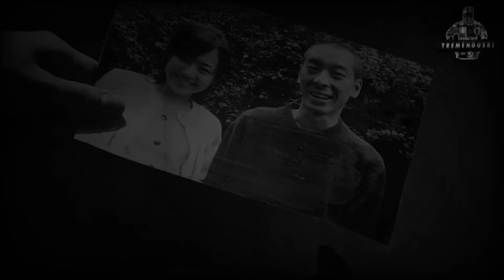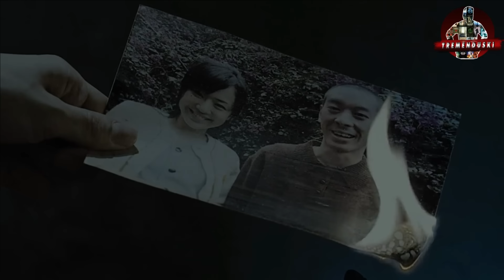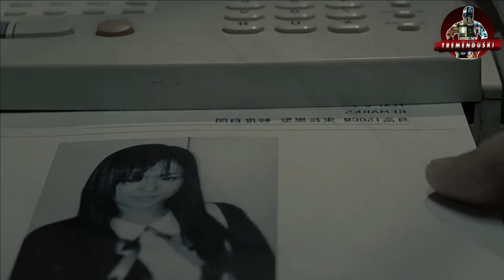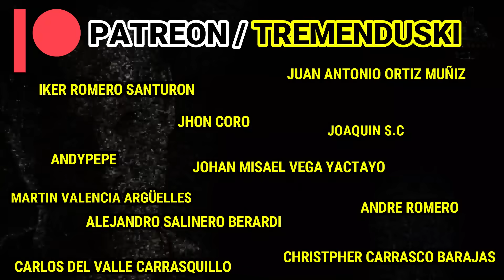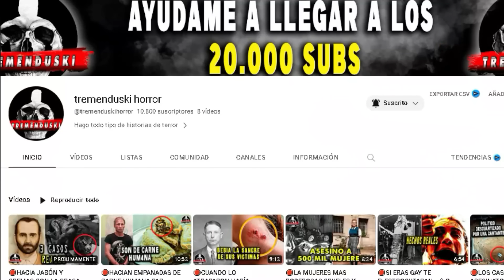5 POLICIAS A8US4N DE UNA D1SC4P4CITAD4 Y GOLPEAN A SU NOVIO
LA MUSICA ES DE :
Repulsive 1908 vol 2

respulsive : aftersome